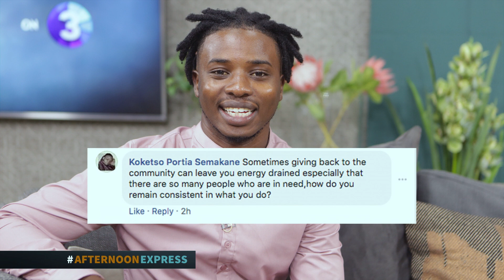Arafat Gatabazi - From Refugee to Open Water Swimmer | Afternoon Express | 29 January 2020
Today in the loft we meet Arafat Gatabazi,from war in DRC to swimming the open ocean. Arafat Gatabazi came to South Africa in 2012 from the DRC as a child, and lived in a shelter for children  until 2015. Now he is a long-distance open water swimmer and teaches other kids how to swim at his very own swimming Academy.